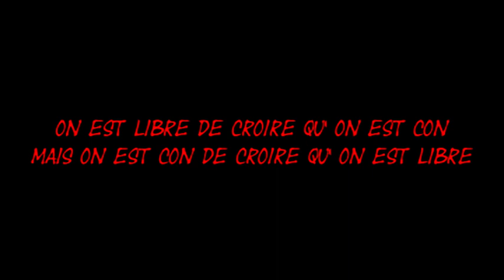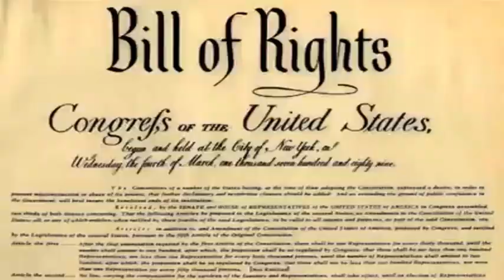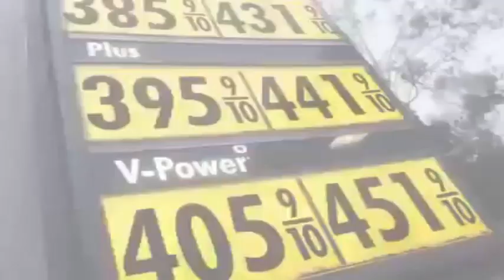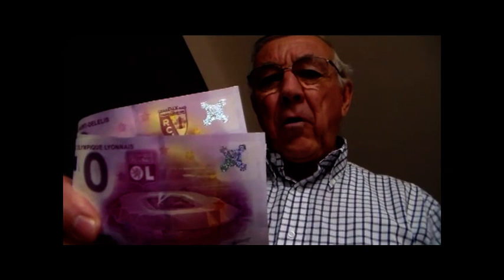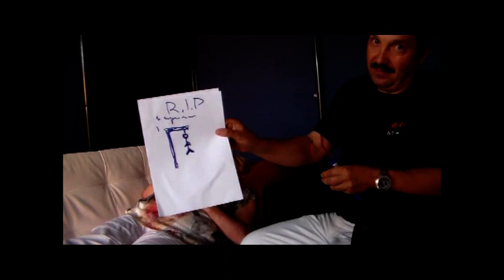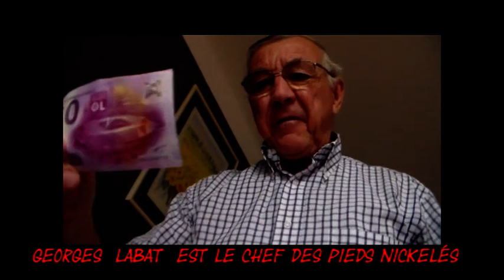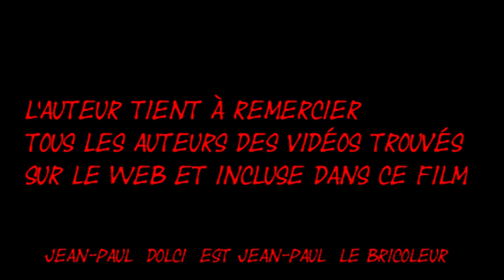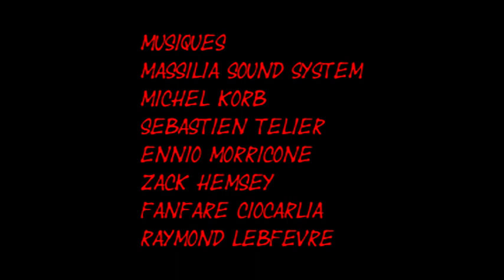APOLOGIE DU CRIME , saison 5 , Espièglerie à ESPIGOULE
(première version du film) Notre équipe se retrouve à Espigoule ( Ginasservis ) rencontre avec Jean-Marc Raverra acteur de sa propre vie et du fameux film "Les Quatre saisons d'Espigoule" ainsi que de "Afrik'AÏoli" (entre autre)